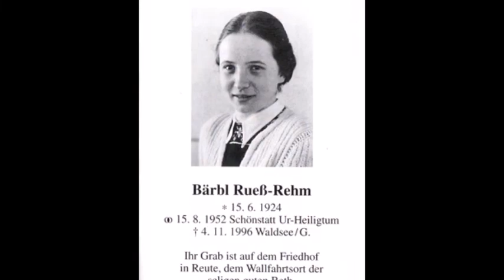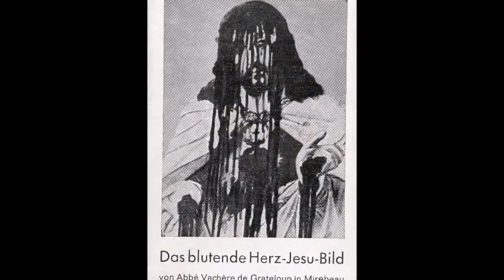Nicht Gott hat eure Frömmigkeit , eure Ehrfurcht vor Ihm nötig, sondern ihr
17.September 2001
Erzengel Michael
Titel:  Nicht Gott hat eure Frömmigkeit , eure Ehrfurcht vor Ihm nötig, sondern ihr
Offenbarungen über die Liebesflamme 🔥🔥🔥
an Sr.Ágnes